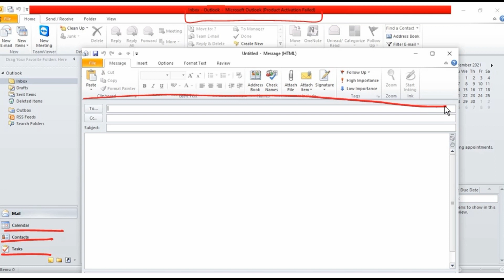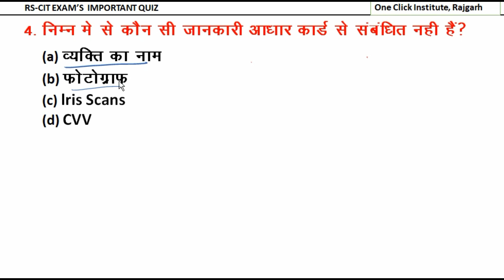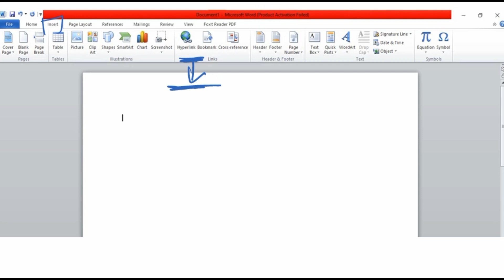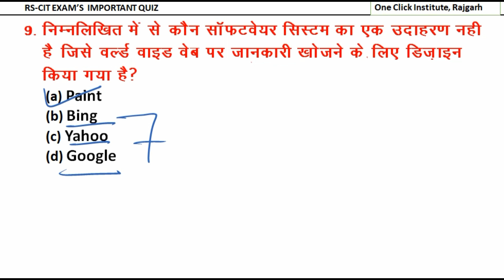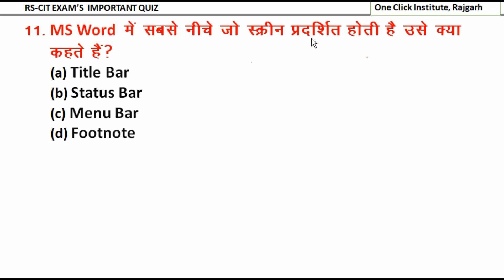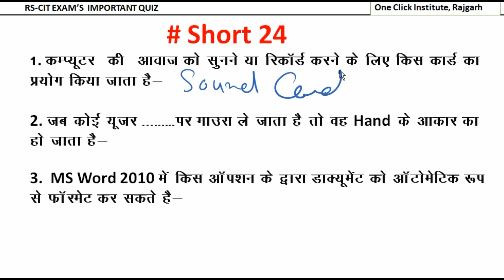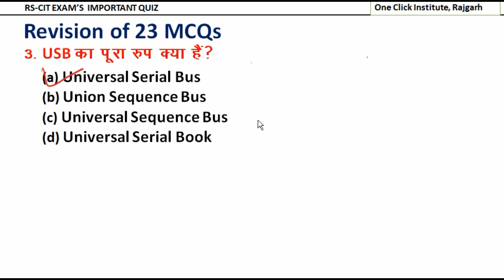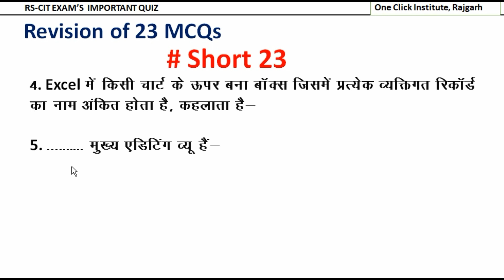RSCIT Exam Important Question #24 RSCIT important question 2021 RSCIT Most Importent MCQ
Amazon Items:-
1. Echo Dot (3rd Gen) - #1 smart speaker brand in India with Alexa (Black)
2. Steelbird SBA-3 R2K Classic Open Face Helmet with Plain Visor (Large 600 mm, Black), ABS